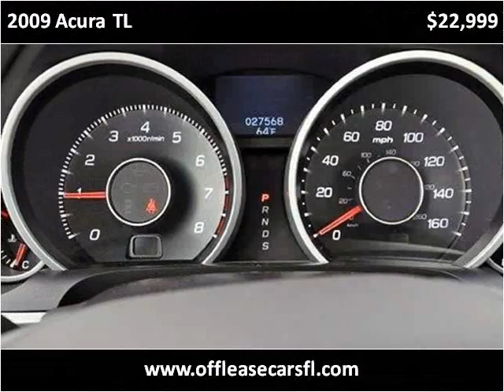2009 Acura TL Used Cars Lake Worth FL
This 2009 Acura TL is available from Off Lease Only .